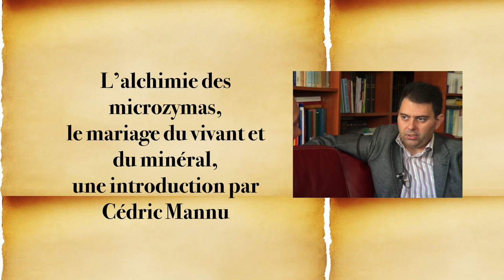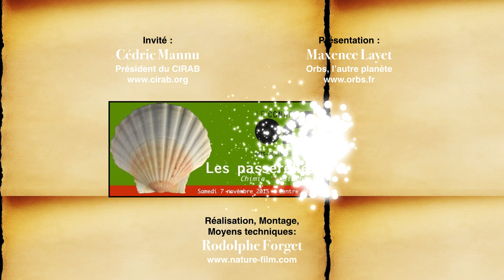L’alchimie des microzymas, le mariage du vivant et du minéral, une introduction par Cédric Mannu.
Cédric Mannu (CIRAB) est interviewé par Maxence Layet (Orbs) derrière les caméras de Rodolphe Forget (nature-film.com). Profitez de 15 € de réduction sur le tarif normal avec le code promo RELIANCE et rejoignez le Congrès Orbs 2015 ! lien

UNE RENCONTRE AVEC DE GRANDS TÉMOINS
POUR SE RELIER AVEC LES ÉLÉMENTS DU MONDE

Des chercheurs partagent leur savoir sur la chimie, la biochimie et l’alchimie.
Un merveilleux voyage, à la portée de tous, au fil des nouvelles passerelles du vivant.
Une grande journée d’expériences, de prise de conscience et d’échanges
pour réenchanter notre relation au cosmos.

Il se découvre sur notre planète quantité de choses enthousiasmantes. Ces recherches prodigieuses, pour la plupart confinées à un cercle scientifique restreint, ouvrent de nouveaux espaces d’exploration, de compréhension et d’action. Conférences, expériences, expositions, ateliers d’approfondissement… Pour sa deuxième édition, le congrès Orbs vous propose de vivre, découvrir et comprendre

« LES PASSERELLES DU VIVANT »
Des pionniers de la chimie, de la biochimie, de l’alchimie revisitent les frontières entre les règnes, les plantes, les minéraux, les bactéries. La vie ici, en nous et ailleurs, et le biomimétisme, la science qui s’inspire du vivant, représentent deux horizons actuels fondamentaux, deux éléments du cocktail « transdisciplinaire » de cette année.
Comment se présentent ces passerelles du vivant ? Comment les intégrer au monde d’aujourd’hui ? Quelles conséquences sur l’évolution des êtres et des choses ? Autant de questions que ce second Congrès Orbs entend cultiver avec le plus grand nombre.

Guy Thieux, géophysicien
« La Gnomologie : les force constructives de la nature selon les anciennes écoles initiatiques »

Philippe Perrot-Minnot, ingénieur géologue
« La chimie naturelle du corps humain »

David Hykes, musicien, chanteur et compositeur
« S’ouvrir au souffle harmonique »

Morvan Salez, astrophysicien, auteur et musicien
« La vie ailleurs ? »

Jean-Paul Biberian, physicien, ingénieur et électronicien
« Transmutations biologiques, bactéries et radioactivité »

Gauthier Chapelle, biologiste agronome
« Lumière et matière au sein du végétal »

Princesse Constance de Polignac
« Le jardin des règnes »

Bernard Vial, médecin homéopathe
« Le mystère du sang »

Marc Sokol, praticien et enseignant de qi gong et d’énergétique chinoise
« Les trois trésors et l’alchimie taoïste »

Une exposition et des ateliers d’approfondissement sont aussi prévus le vendredi 6 novembre et le dimanche 8 novembre. En attendant le programme complet, et les surprises que nous allons vous dévoiler dans les prochaines semaines, vous pouvez d’ores et déjà réserver votre place pour la journée du samedi 7 novembre.

ART, SCIENCES, HUMANITÉS, CONSCIENCES ….
REJOIGNEZ LE CONGRÈS ORBS, VENEZ FAIRE L’EXPÉRIENCE DE L’AUTRE PLANÈTE !

Tarif premium jusqu’au 31 août 2015 : 80€ (tarif réduit à 70 € pour les abonnés à la revue Orbs, les étudiants, les demandeurs d’emplois et les personnes handicapées)
Après le 31 août 2015 : 90 € (tarif réduit 80 € pour les abonnés à Orbs, les étudiants, les demandeurs d’emplois et les personnes handicapées)
Tarif de soutien : 125€, pour celles et ceux qui souhaitent soutenir le congrès et la revue Orbs, l’autre Planète dans toutes ses dimensions.
Le tarif pour la journée du 7 novembre 2015, comprend un déjeuner bio et végétarien.

Si vous souhaitez régler par chèque, téléchargez le bon d’inscription disponible en cliquant ici !

Informations Pratiques

Samedi 7 novembre 2015 de 9h à 19h30
Centre de conférences d’Orléans
9 place du 6 juin 1944 – 45 000 Orléans
1h de Paris en train, 15mn à pied de la gare ou 5mn en bus
Gare : Orléans Centre
Bus : N° 6 et 3, arrêt : Centre de conférences
150 places de parking gratuites
Ou appart’hôtels dans le même bâtiment que le centre de conférences